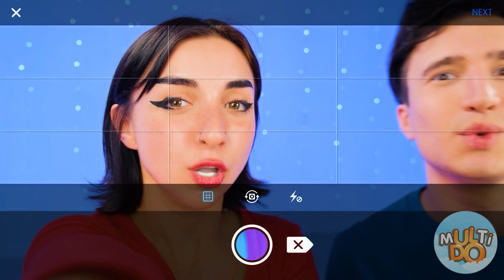Rozwiąż tajemnicze wyzwanie 1000 kluczy | Szalone Wyzwanie Multi DO Food Challenge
Dziś na MultiDO Food czeka na Ciebie ulubione przez wszystkich wyzwanie z trzema sejfami. Zobaczmy, który z bohaterów ma szczęście, a kogo czeka coś bardzo, bardzo nieprzyjemnego! Zostań z nami, będzie fajnie!